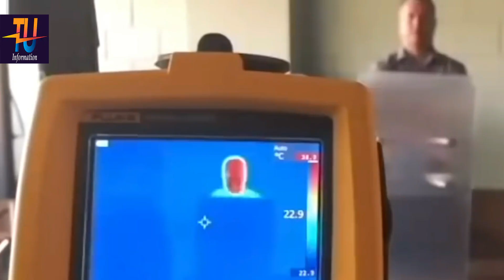আমি নিশ্চিত করে বলতে পারি এই জিনিসগুলো আপনি প্রথমবারই দেখবেন । 8 Things You Never Seen Before Bangla